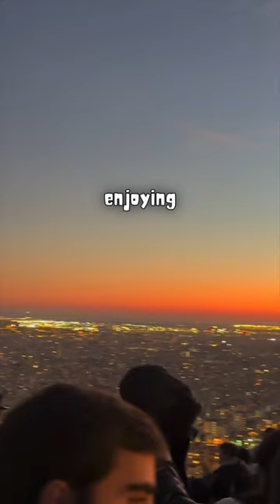Free Traveling and Budget Barcelona